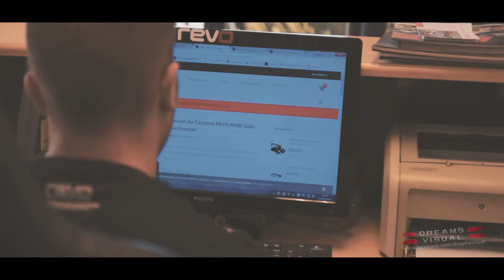Revo Stage 3 K04 TFSI para VW GOLF GTI MK5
Aquí tenemos el vídeo del Volkswagen Golf MK5 GTI de Fran que hicimos ahora hace un año. Es un homenaje a toda la gente que le gustan los coches y hacen de ello su hobby, su pasión y su manera de vivir.